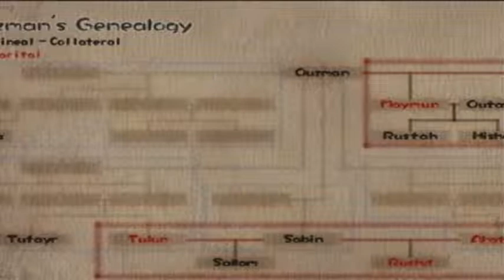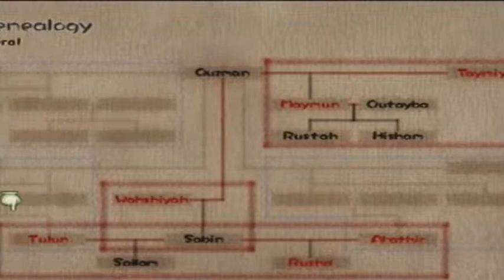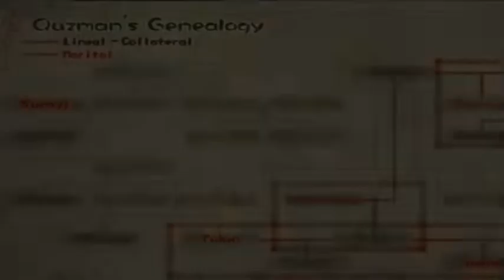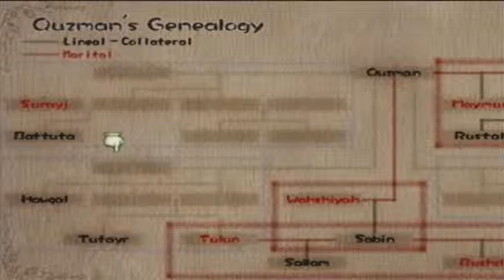Baten Kaitos [82] The Battle's Aftermath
we may have stopped Malpercio but the damage has been done there are a few things we need to do before finishing him off once and for all (also apologies for the slight desynch in the video seems Vegas rendered the audio a bit further than the video)